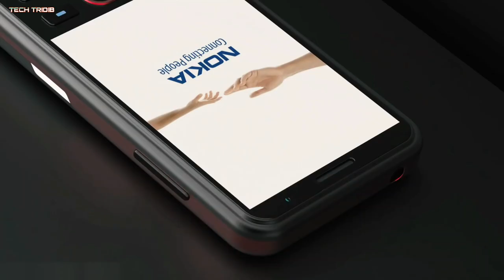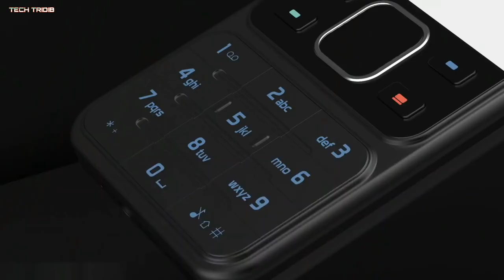Nokia Leo 4g keypad phone, Features, Price | Upcoming 4g feature phone 2021